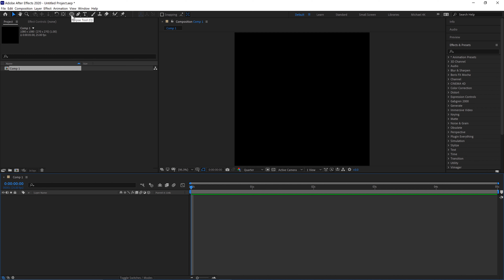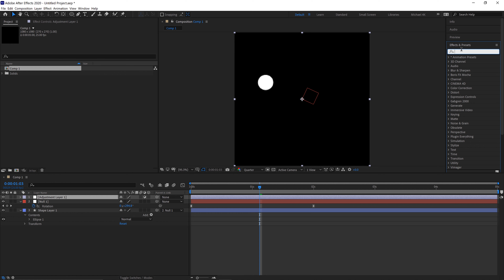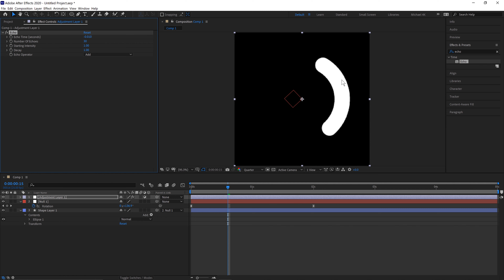Motion Trails in After Effects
▼ After Effects Beginners Course ▼

Learn how to create motion trails with shapes in After Effects. In this easy After Effects tutorial, you will learn how to create easy motion trails. I will show you how to create these motion trails in Adobe After Effects.

FOR MORE TIPS, TRICKS & SHORTCUTS!

Michael Tierney
Motion Designer